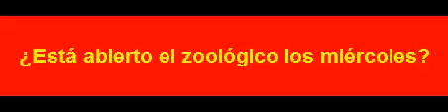S 00920 هل تفتح حديقة الحيوانات أيام الأربعاء؟